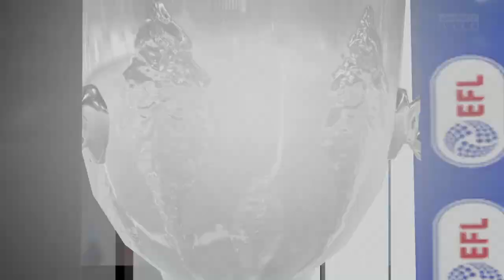FIFA 23_DEMI FINALES Allée / EVERTON - SPURS! CARABAO CUP